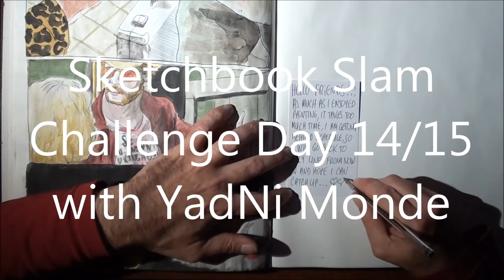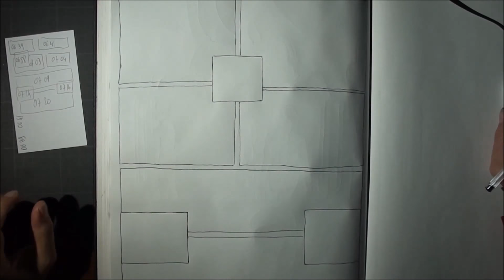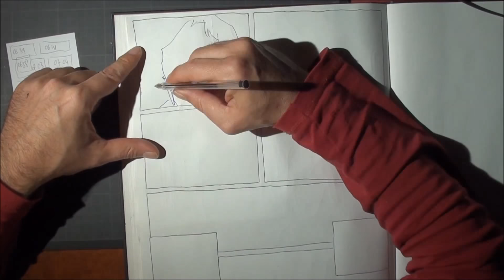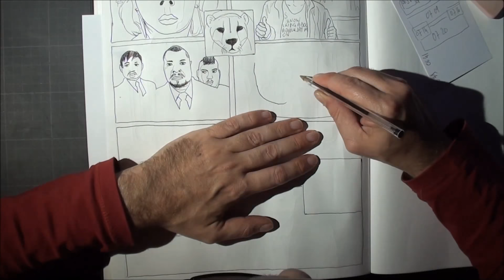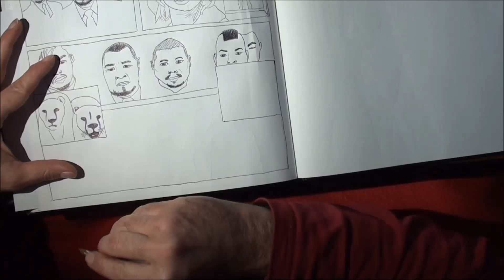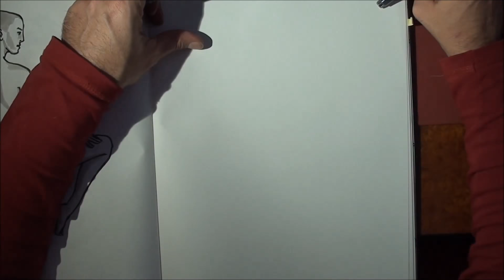Sketchbook Slam Challenge Day 14/15 with YadNi Monde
Here are my fourteenth and fifteenth days of slamming the sketchbook, hope you will enjoy.